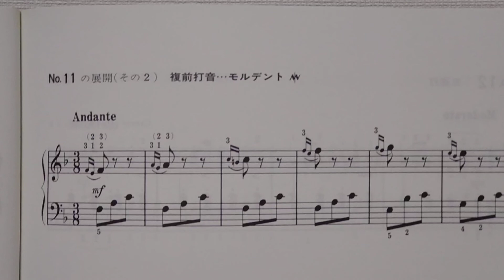チェルニー20番11その２